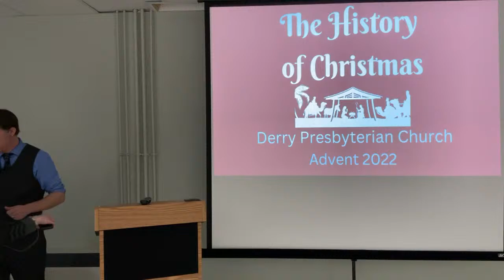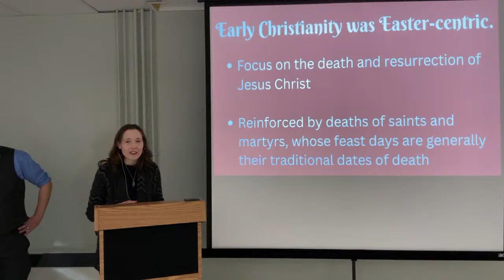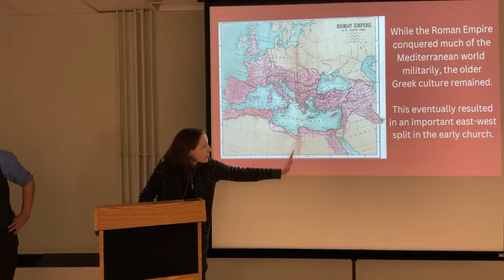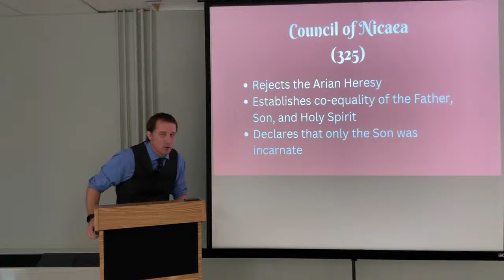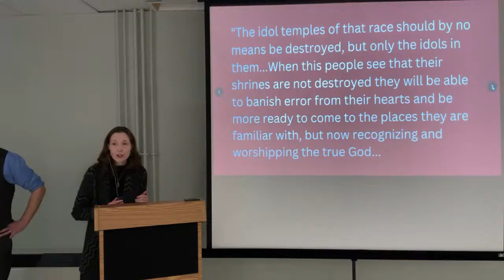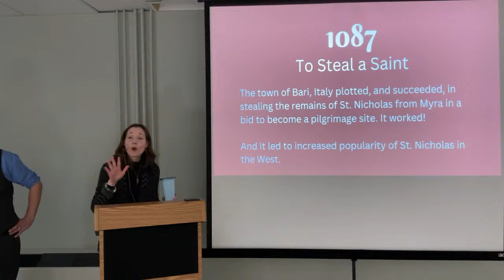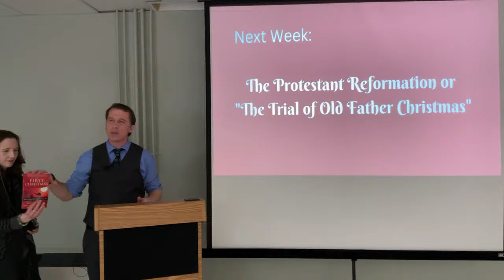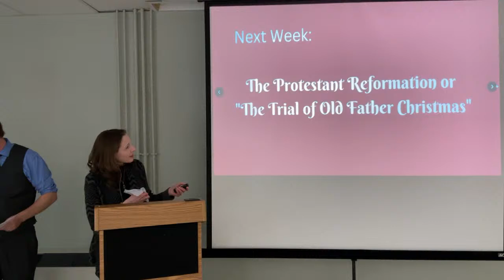The History of Christmas (2 of 4)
Pastor Stephen and Courtney McKinney-Whitaker present a four-week series on the history of Christmas:

NOV 27: Pre-Christian and early Greco-Roman history
DEC 4:  Middle Ages
DEC 11: Victorians
DEC 18: 20th and 21st centuries